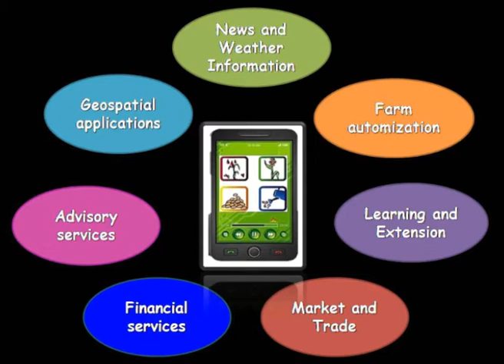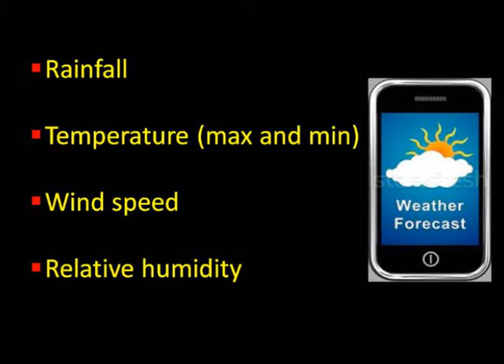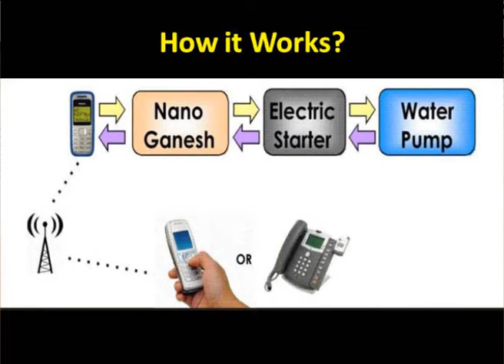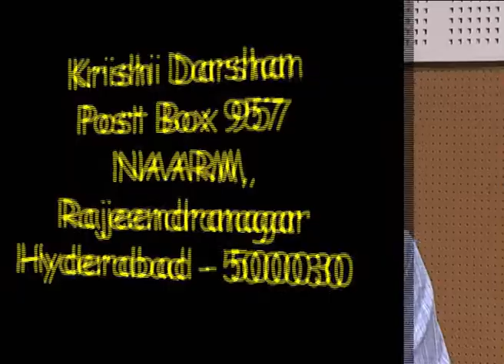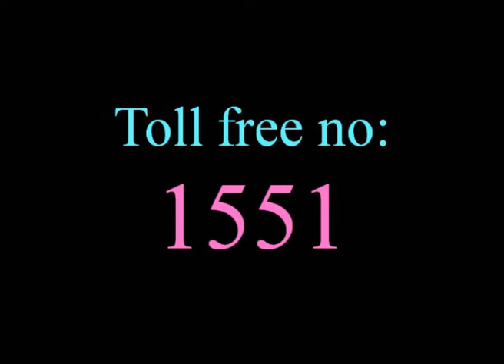Application of Mobile Technology in Agriculture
NAARM Video Production Practical Exercise
100 FOCARS, Group 3, Sub Group 2,